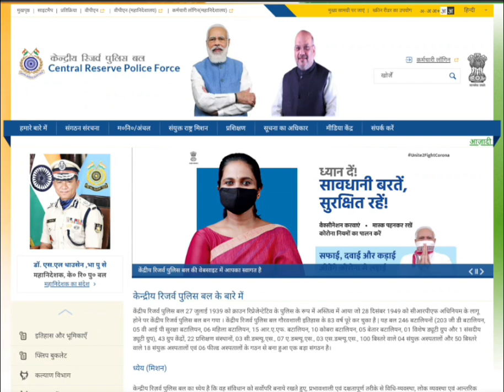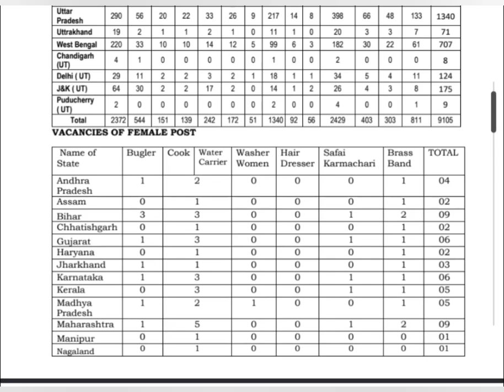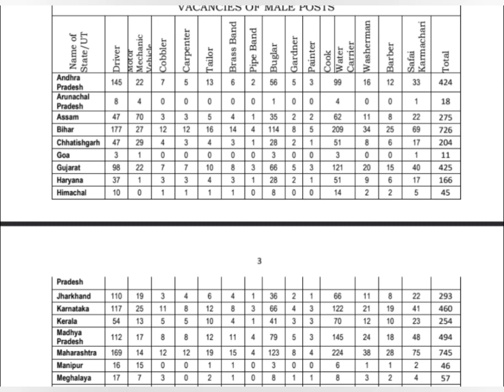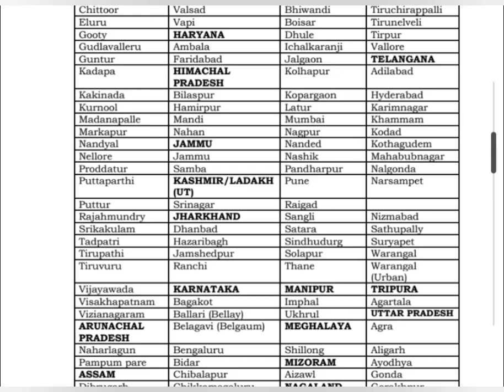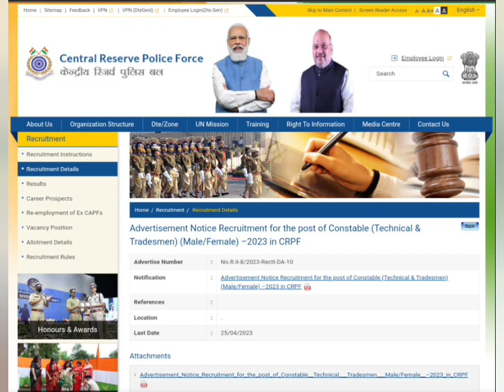Kerala CRPF Recruitment 2023 നല്ല ശമ്പളത്തില്‍ കേരളത്തില്‍ കേന്ദ്ര പോലീസില്‍ ജോലി@4rkjobsworld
Essential Instructions for Fill Kerala CRPF Recruitment 2023 Online Application Form

അപേക്ഷിക്കുന്നതിന് മുമ്പ് ഉദ്യോഗാര്‍ഥികള്‍ താഴെ കൊടുത്ത Official Notification PDF പൂര്‍ണ്ണമായും ശ്രദ്ധിച്ചു വായിച്ചു മനസ്സിലാക്കുക

ഈ ജോലിക്ക് എങ്ങനെ അപേക്ഷിക്കണം, ഇതിന്‍റെ നിയമന സാധ്യത എങ്ങനെയാണ് എന്നിവ അറിയാന്‍ താഴെ കൊടുത്ത ഔദ്യോഗിക വിജ്ഞാപനം വായിച്ചു മനസ്സിലാക്കുക